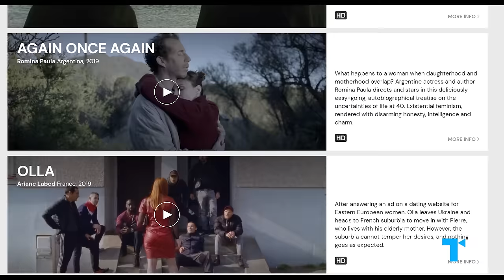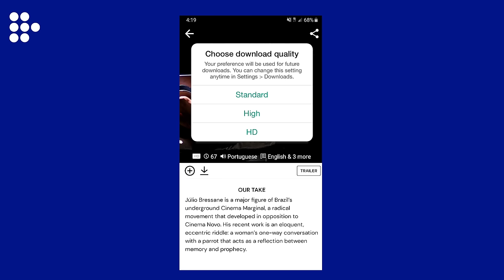10 Things I Hate About You: Kat, Rom-Com Feminist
Get a full month of MUBI FOR FREE (With the support of Creative Europe – MEDIA Programme of the European Union) | The Take is now on Snapchat! Scan our snapcode or search The Take on Snapchat to subscribe to our show and never miss an episode | Over 20 years after its release, 10 Things I Hate About You still stands out for its unorthodox rom-com heroine Kat Stratford (Julia Stiles), who embraced ‘90s feminism to provide a refreshing update to Shakespeare’s Taming of the Shrew. But over the years, the film has attracted controversy over some of its more outdated ideas—not least that a woman like Kat really just needs the loving embrace of a hot guy like Heath Ledger’s Patrick. Should we still interpret the film’s ending as empowering to women? Here’s our Take on the deeper message of 10 Things I Hate About You, and why Kat is still a rom-com feminist icon today.